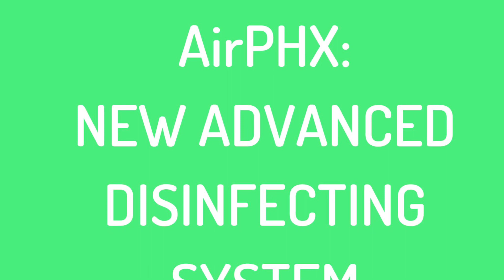Club Updates 6/14/2020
Hear the latest Club Updates:

Indoor and outdoor group exercise classes

Viking Pure and AirPHX cleaning systems

The TENT outdoor fitness area